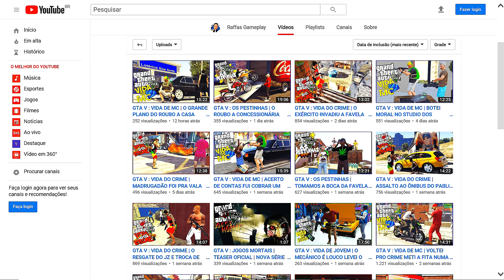GTA V : VIDA DE RECRUTA | TOMEI UM TIRO ABRI A MENTE SOU EXERCITO DAQUI PRA FRENTE | EP. 02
Vamos bater a meta de Likes !

►VÍDEO ANTERIOR - GTA V VIDA DO CRIME - PRIMEIRO BAILE FUNK DA FAVELA RETOMADA TALARICO VAI PRA VALA | EP 29

★Snap: jaezgaming